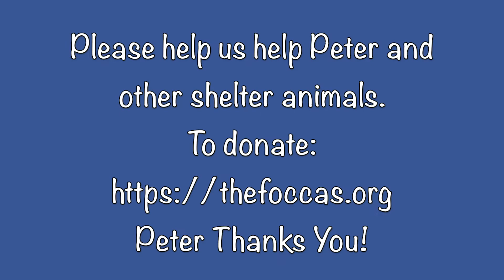Peter arrived at the shelter badly injured. Please help us support Peter in his recovery!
Peter arrived at the shelter badly injured. Perhaps he was hit by a car. Yesterday we took him to UCD to see if they can save his leg. Peter leg break can not be fixed with surgery so it will be amputated. He is already getting use to walking with three legs.
After his surgery Peter will need a foster home and rescue group to help him get out of the shelter. No dog should be recovering in the shelter after major surgery.
If you can donate towards Peter surgery and recover please donate If you like more information please message this YouTube channel or call CCAS in Martinez, CA 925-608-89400. Peter Thanks You!